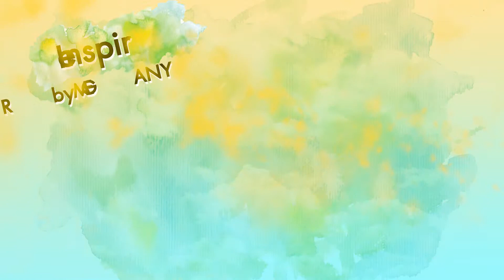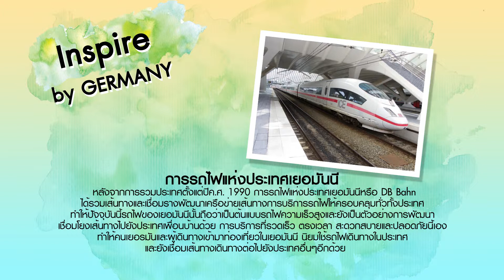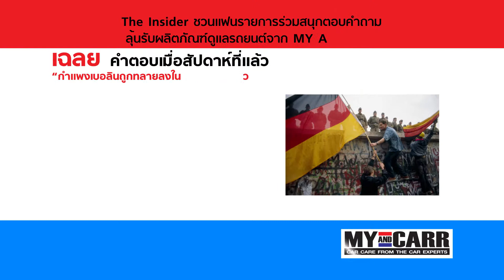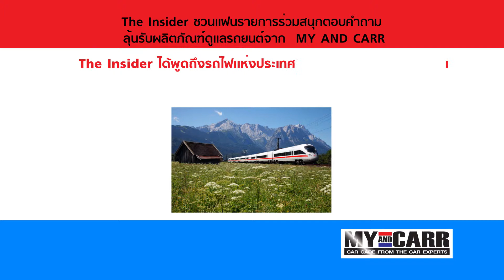The Insider GERMANY(2)_DEUTSCH EP3 Travel Channel Thailand (Tape 152 ) HD 2/3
รายการ The Insider พาคุณไปยัง GERMANY(2)_DEUTSCH EP1 ตอนที่ 1 ช่วงที่ 1  ออกอากาศทางช่อง Travel Channel Thailand (True Visions ช่อง 72) และ True Visions 364, PSI True TV ช่อง 72 ( PSI TrueTV72 ) สามารถรับชมได้ทั้งทัวประเทศ ( หมายเลขช่องขึ้นอยู่กับผู้ประกอบการของแต่ละเจ้า )